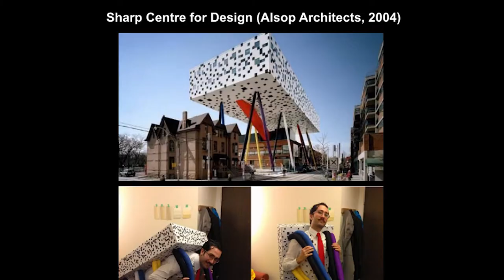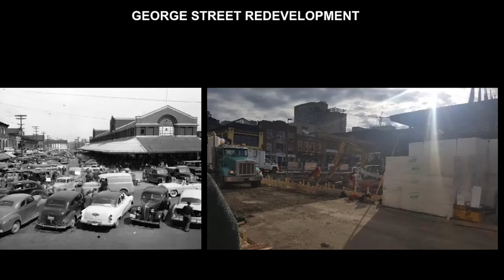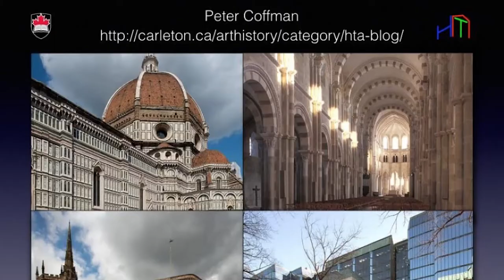CU in the City Panel Discussion at Allsaints – Old Buildings/New Forms: Transforming Ottawa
As we prepare to mark Canada’s 150th anniversary, Ottawa is in a state of architectural transformation.

Parliament Hill is a construction site, soon to feature a modernized West Block and visitor’s centre. Buildings along Wellington Street, the capital’s main ceremonial boulevard, have either been recently rehabilitated or are undergoing major alterations. Some buildings, like the former U.S. Embassy, remain empty while awaiting the next major project. Even the sacred Château Laurier, which introduced us to the romance of the grand Canadian hotel, has ignited heated public debate with a proposed addition.

These conversations reflect Ottawan’s profound investment in protecting the region’s perceived symbolic and physical value. Are these old Ottawa buildings being successfully transformed into new spaces, and what factors determine perceived success?
With many major city projects on the cusp of being commissioned, the Faculty of Arts and Social Sciences in partnership with the History and Theory of Architecture program (Art History), held an inclusive discussion with a panel of invested experts on the reimagining of Ottawa and the historic places that help construct the city’s identity.

CU in the City Panel – Old Buildings/New Forms: Transforming Ottawa offered an open and collegial venue to partake in this important dialogue.

This CU in the City occurred on Wednesday, November 23, 2016, at the remarkable, and recently regenerated all saints building in Sandy Hill.